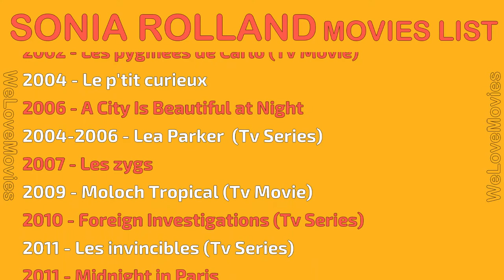SONIA ROLLAND MOVIES LIST